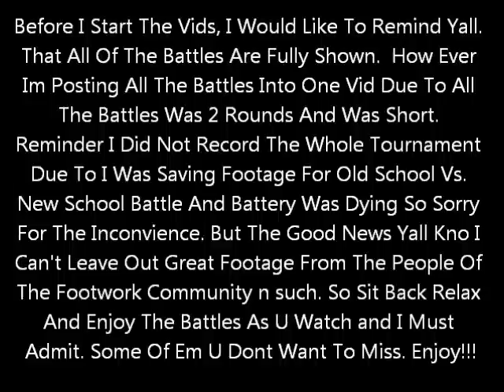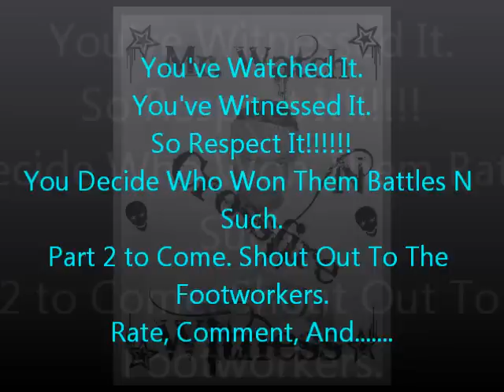T.U.F.F. Battles From 09-14-12 Pt.1 - A Watch N Witness Battle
Part 1 Of Battles That Went Down Up At TUFF. You Decide Who Won These Battles. Fallow Me On Twitter @Watch_N_Witness.